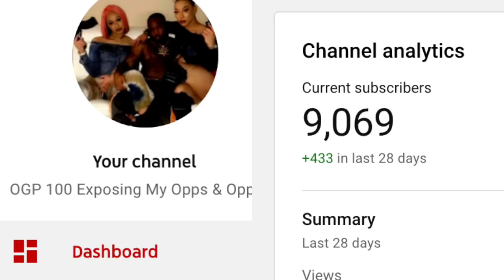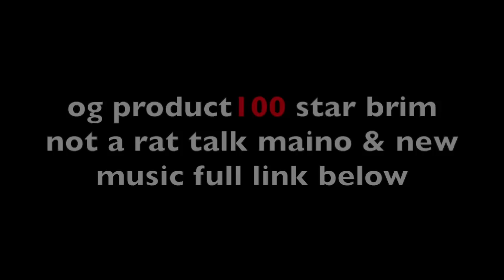New Jersey BLOODS Break Rich The Kid & Famous Dex Affiliate Jaycritch Jaw Club Fight..DA PRODUCT DVD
OG Product💯@ Studio Stop Calling Star Brim A Rat,Talk Maino Dissing Og's..DA PRODUCT DVD